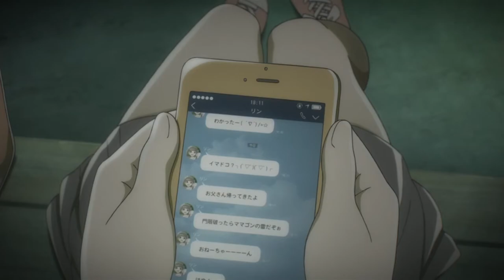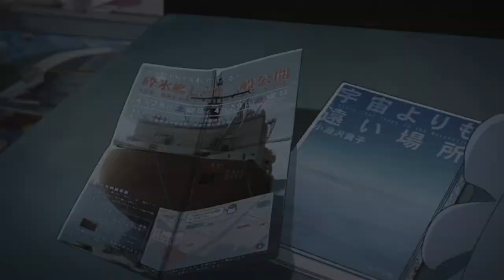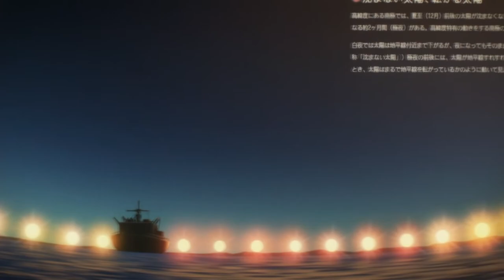The Brilliance of A Place Further Than The Universe's First Episode (Sora yori mo Tooi Basho)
Taking a break from 2017 shows to talk about the biggest surprise so far of 2018. Also the only surprise since it's the only show I've tried from the year, but I picked a good one to try.

Go check out Mightypie as always because he just hit 1k subs, and I want him to hit one million so he can send all his subs to me so then I'll become rich and famous too.